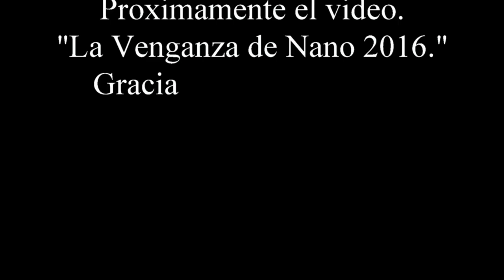CWG Merry Xmas 2016 "Remembers"